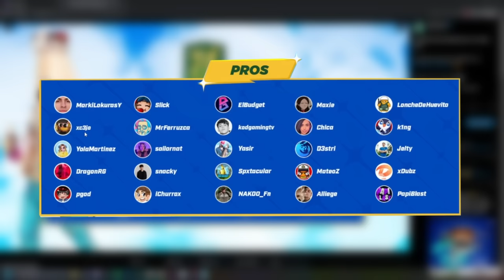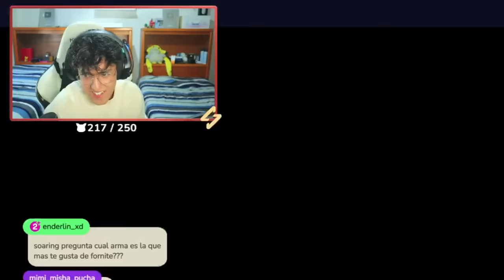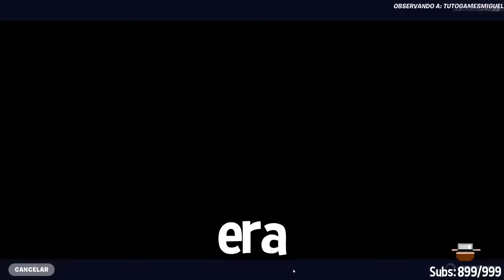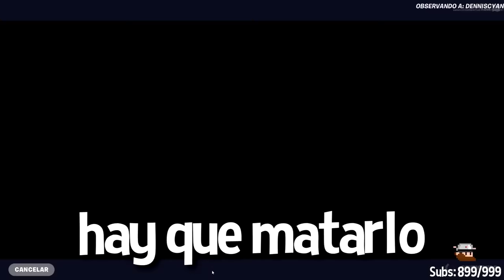ENCONTRÉ a MI AMIGO en un TORNEO de FORTNITE xd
Código "AQUINO" en la tienda de Fortnite ☝️🤓